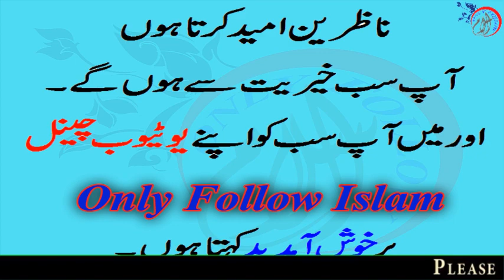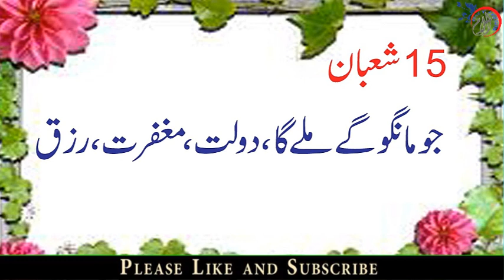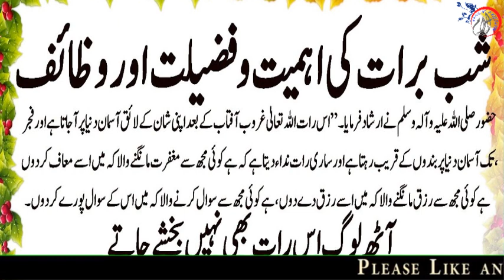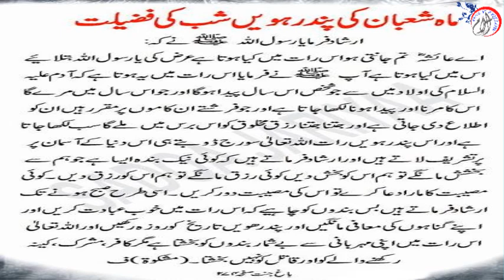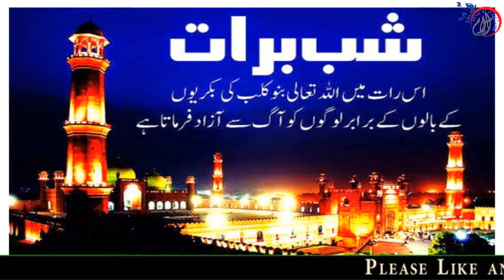Mah E Shaban Aur Shab E Barat Ki Fazilat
Shaban OR 15 shab be barat main kon konsi ibadat karain fazilat    khudh bhi sunain or oro sy bhi Share karay tnx